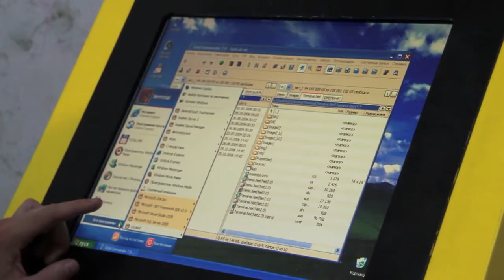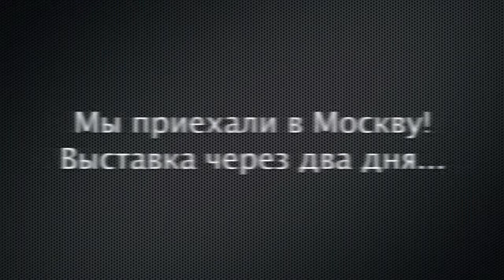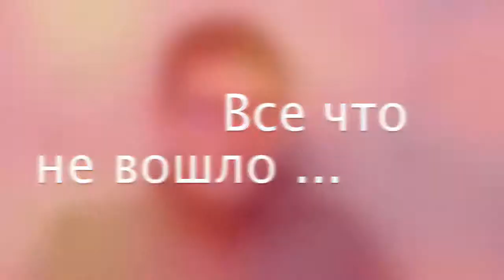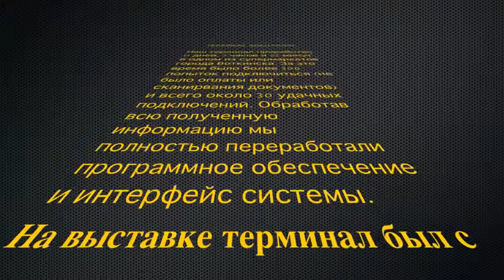Clip from the VENDEXPO 2012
This video of our first show VENDEXPO 2012. Attention! Russian language.